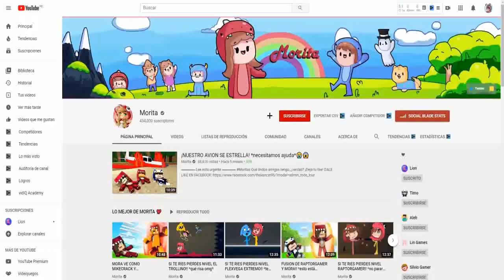RULETA DE DESNUDOS Y BESOS EN MINECRAFT!! 😂*A BEBE MORA LE DA VERGUENZA*😳